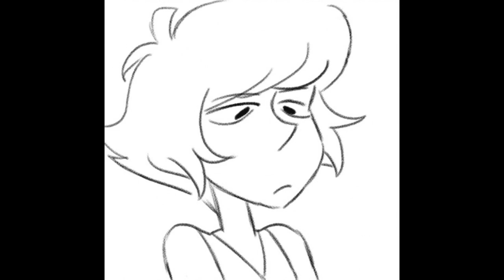Human Ritual (by robun2) Steven Universe Comic Dub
Summary: Lapis and Peridot discover a new thing that humans do